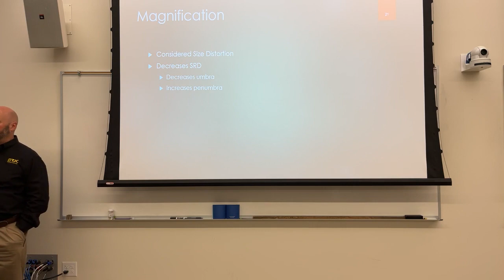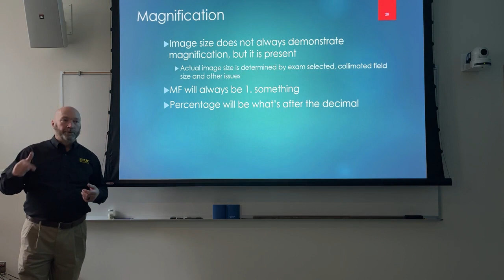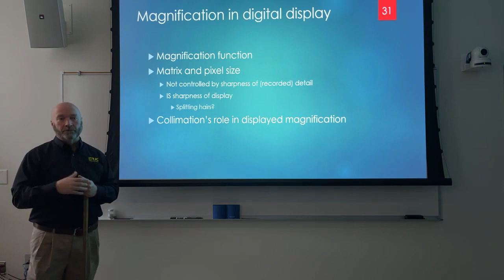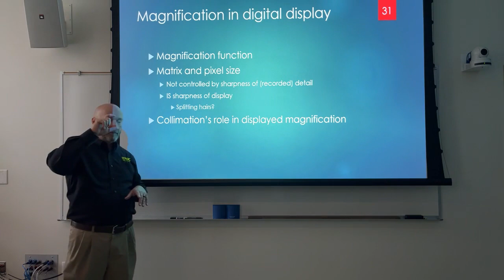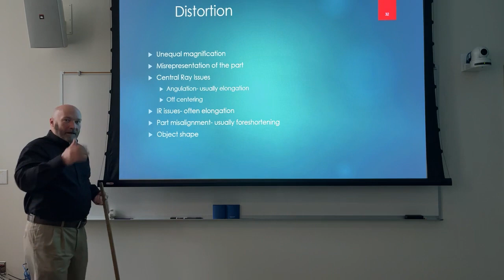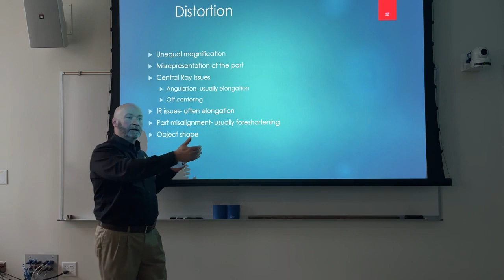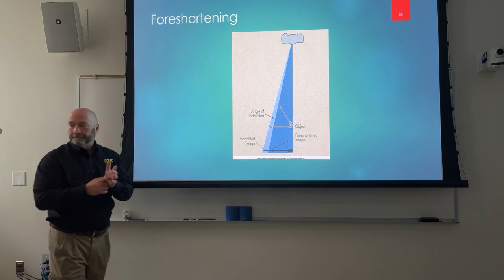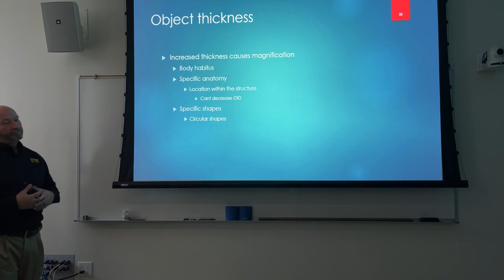Radiographic size and shape distortion sharpness, collimation, cropping, digital magnification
In this video- Completion of the discussion on magnification and its effect on sharpness.
More discussion on magnification factor including mathematical demonstration of what happens when OID and SID increase by the same proportion.
Digital magnification function.
Collimation's (field size) effects on display size and how a lack of beam restriction can affect display sharpness.
IR and display monitors role in perception of sharpness of recorded detail.
Ethics of collimation
Elongation and foreshortening, what controls each and how to recognize the difference between size and shape distortion in test questions.
Demonstrations of foreshortening and elongation
The appearance of anatomical "elongation" due to object shape in specific body positions
The effect of the divergent central ray on elongation
Parallax effect and its significance in the anatomy in the periphery, in fluoroscopy and in changes in patient thickness